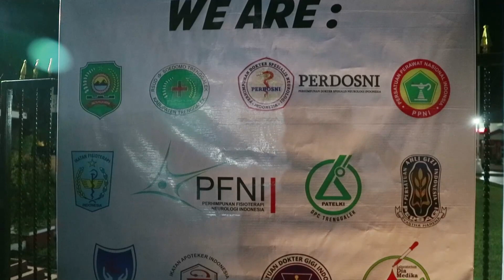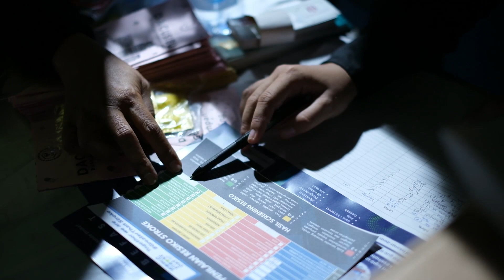STROKE AVENGERS TRENGGALEK